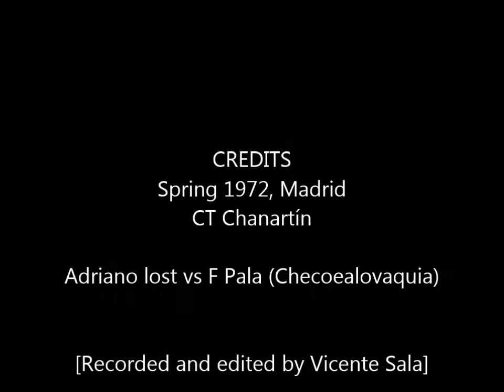Adriano Panatta_Grand Prix Madrid 1972_CT Chamartín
Adriano Panatta (RG champ 1976).
Clip re-edited adding some images in slow motion from which I would highlight his half-court forehand volley approaching the net.
Still young by then, Adriano lost the match vs Frantisek Pala from Checoeslovaquia but he play with style, an imperial service, flat forehands with his classy continental grip and those stylish backhands we enjoyed so much.
Adriano, beside Ilie Nastase, is the player I saw more times 1972 & 1973, either in practice or in competition; I recorded as well a good movie in 1973 playing vs Manuel Orantes in Valencia (Spain).
What a great tennis player!